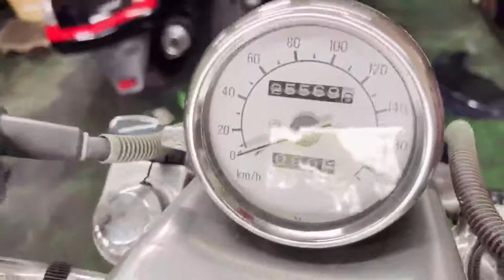ヤマハ V-MAX 始動動画 参考動画 佐賀 武雄